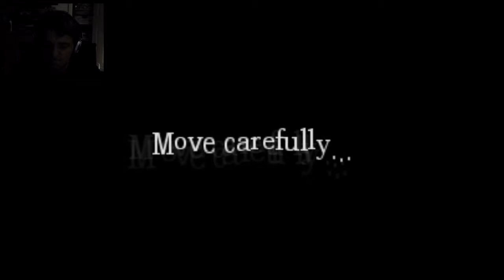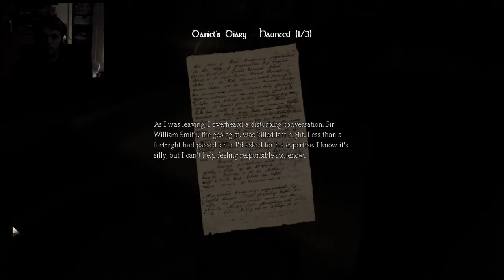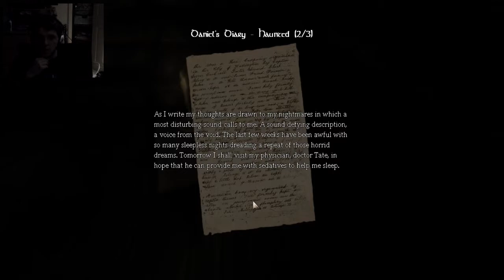Amnesia The Dark Decent part 5 - Control room